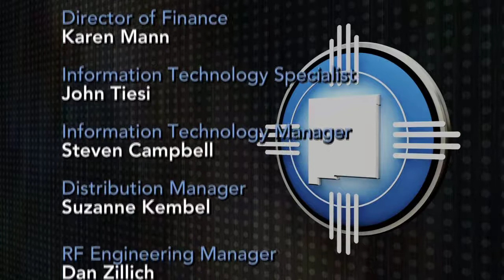Episode 644 | New Democratic Leadership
New Mexico's Democratic Party has a new chairman. THE LINE panel examines the potential impact of Sam Bregman's role as head of the majority party in New Mexico.